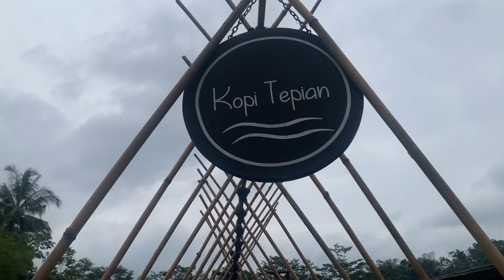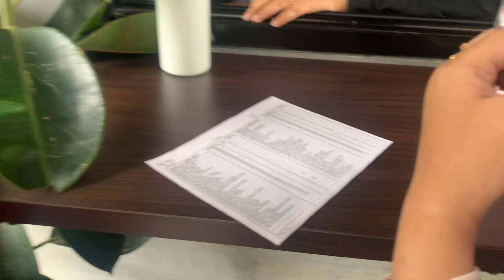DI TEPIAN SUNGAI AKU MENIKMATI HIDANGAN DAN PEMANDANGAN - KOPI TEPIAN MEMBUAT HARIMU TAK KESEPIAN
kunjungi juga